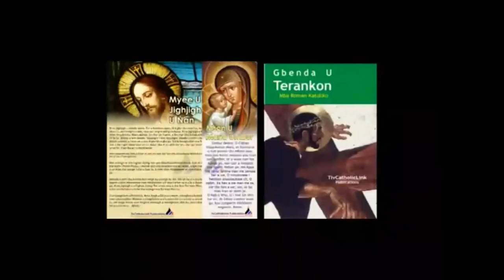Lohodedoo u Lahadi u sha 29 ken Shie u Gbilinii ken Inyom A, sha zwa u Fada Boniface Aura